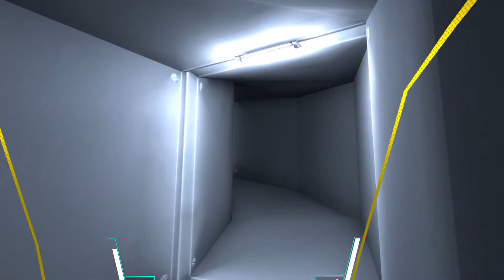Espire 1 VR | Oculus Quest 2 Gameplay | NO COMMENT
Description
With Espire 1, we're delivering VR's definitive Stealth Experience. Gone are the days of watching a super-spy hero on-screen: by leveraging the head and hand-tracked capabilities of current VR technology, players can physically live out their 007 fantasies as the Espire Model 1 Operative. These stealth mechanics cannot be replicated on another medium.

Players assume the role of an Espire Agent - a drone operator of the future. From the safety of their "Espire Control Theatre" (sized to their Oculus Guardian Boundaries) they deploy the Espire Model 1 operative on assignments around the globe. The player then remote-operates Espire 1 from thousands of Kilometres away - the player's movement is translated 1:1 into that of Espire.. The "Control Theatre" mechanic is not only a story component; it is used to minimize VR sickness whenever the player performs artificial movement.